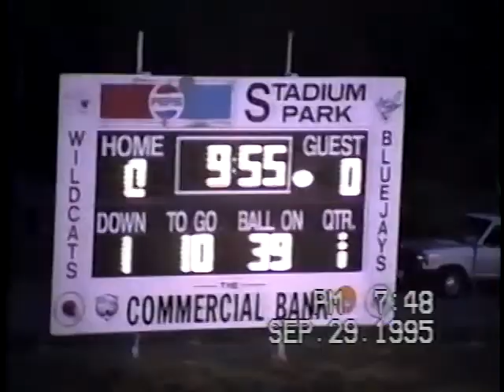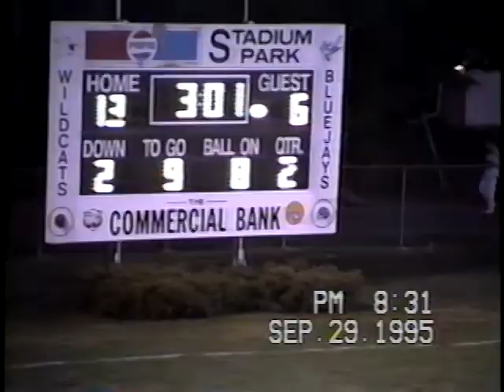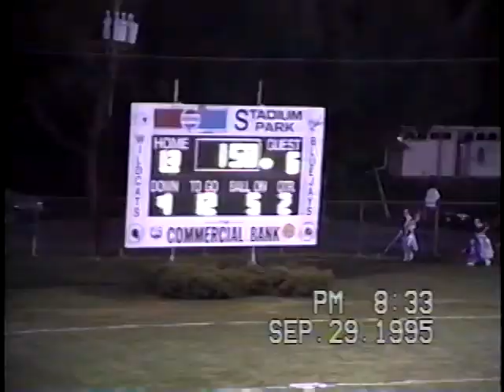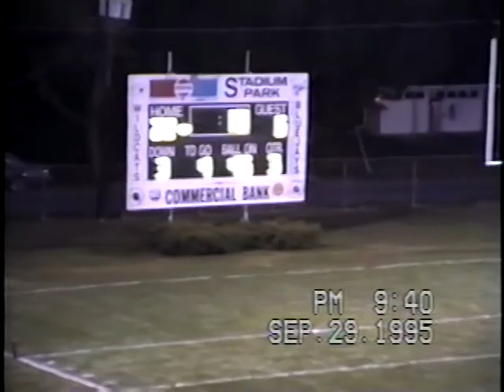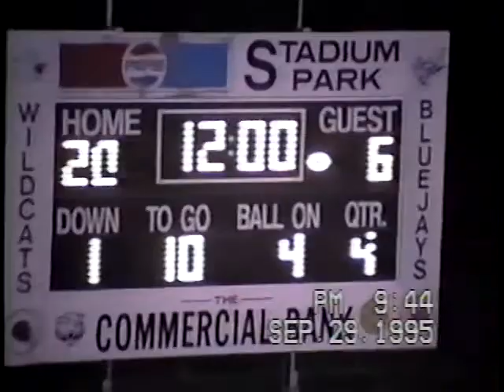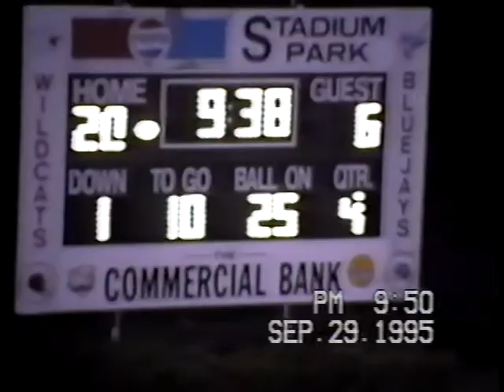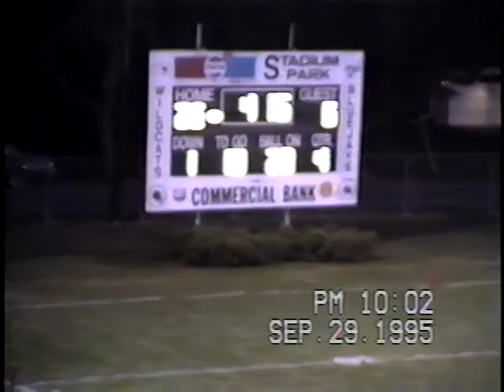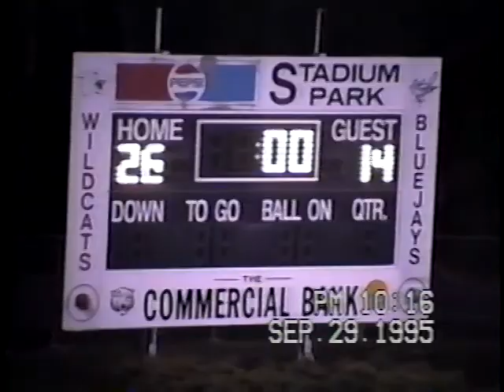1995-9-29 Fort Recovery @ Delphos St. John's